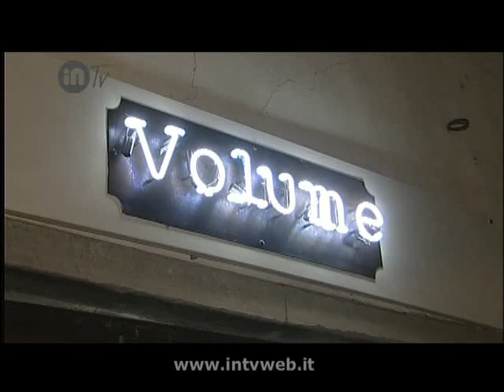Volume firenze aperitivo Pilsner Uequell